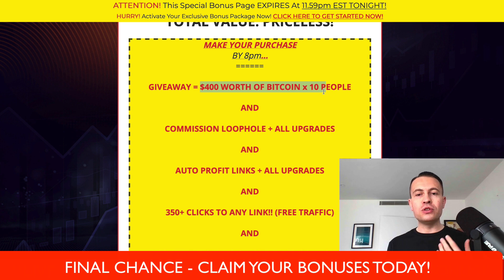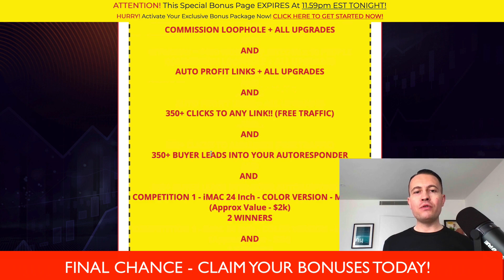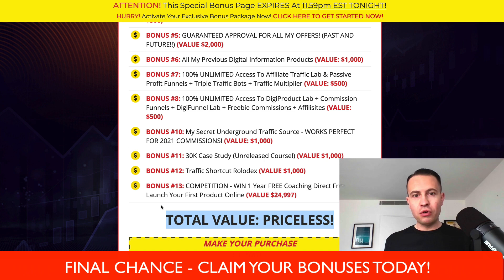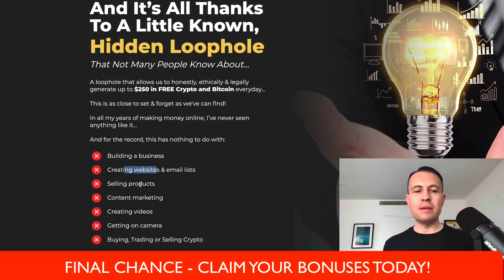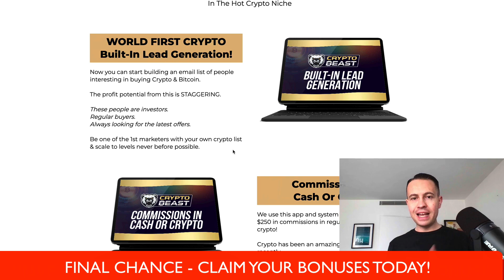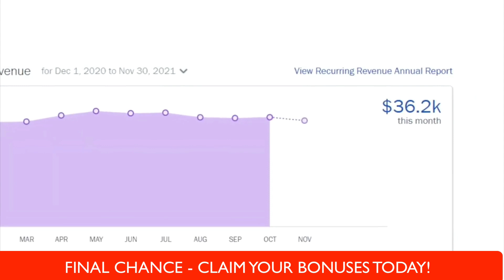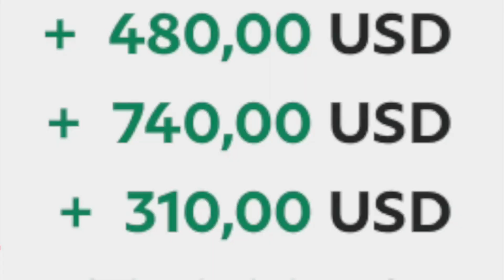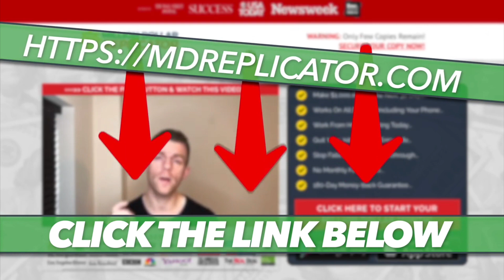GET PAID: Free Bitcoin 💰 $250 Free Bitcoin BTC Daily - (CRYPTO BEAST) Make Money Online Glynn Kosky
🔥 THEN CLICK HERE FOR THE BONUS PACKAGE….

In this video we'll be talking about ...

👇 Complete 4 Steps Below to Enter!👇
2) 👍 Like EVERY NEW Video On This Channel
3) 🔥 Share All NEW Videos To DIFFERENT Social Media Platforms (FB, Twitter, Instagram, etc)